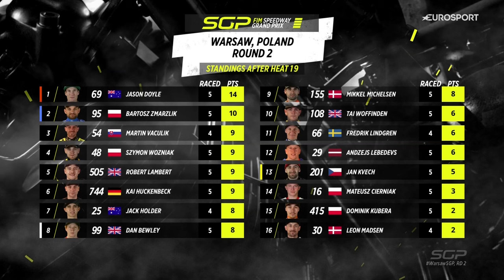The Hunt 🔥 Heat 19 WarsawSGP 2024 | FIM Speedway Grand Prix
When the World Champion tried to hunt down the World Championship leader... 🔥

Edge of your seat action in Heat 19 between Jason Doyle and Bartosz Zmarzlik #95 ⚔️